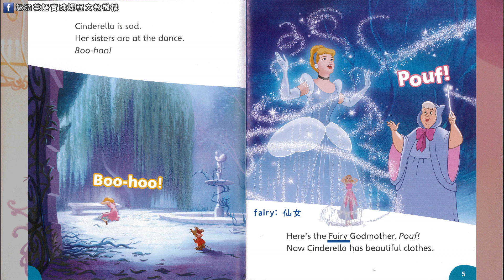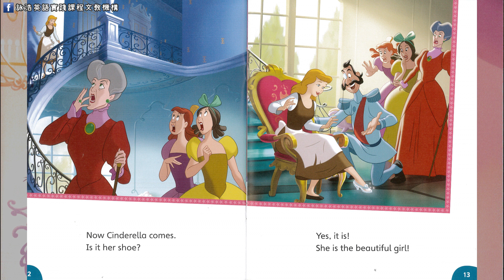迪士尼系列讀本｜Cinderella 仙履奇緣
L1A 讀本影片

英語讀本《Cinderella》
城堡裡有個舞會，但仙杜瑞拉沒辦法去，非常難過，這時仙女教母出現，她會怎麼幫仙杜瑞拉參加舞會呢？

*適用對象：國小低年級
☀️特點與內頁簡介：約有135個字彙，多為常見字與基本字彙，文圖緊密搭配，初階學者能從文字與插圖了解故事脈絡。